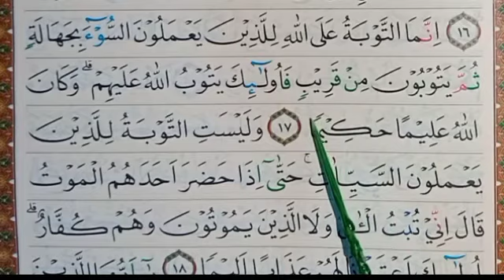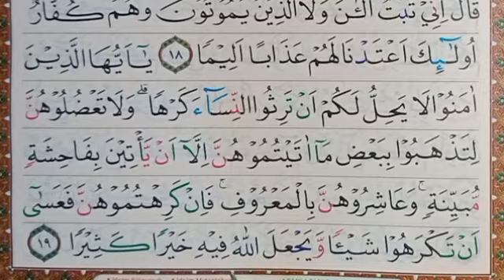Surat An Nisa' ayat 12 - 19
Belajar membaca Al-Quran Qur'an pelan pemula